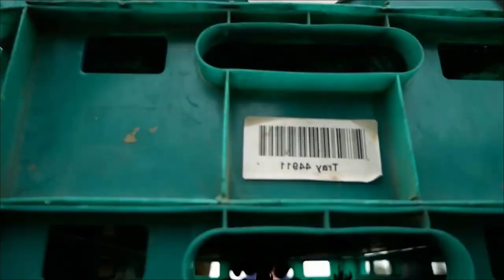A Day in the Life of An Australian Fruit Picker: What No One Told Me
More fruit-picking jobs are expected to be available in Australia in the year 2023. Here I shared my experience working on a fruit farm as a fruit picker.